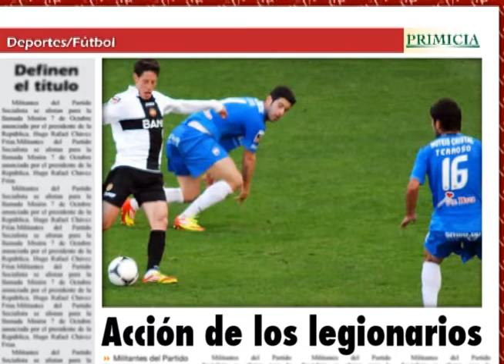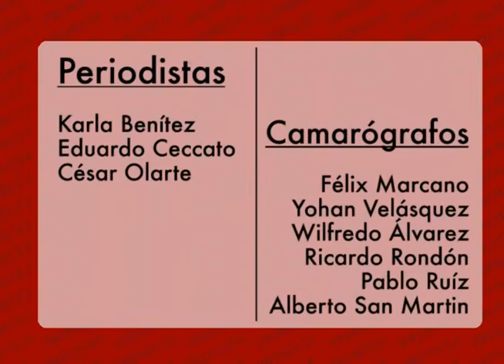Primicia en Línea 03 Noviembre 2013